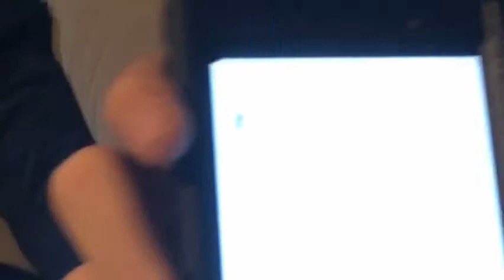Meet My Aunt & Uncle & Cousins!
Sorry guys about the vlog was off today it will be better tomorrow guys I promise you!
Follow D.O.L.L
D. - Dominate
O. - Overcome
L. - Loyalty
L. - Love

See ya in tomorrow's vlog, Piece!